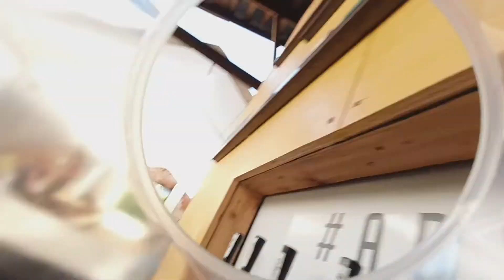New gear for the new year?!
For my first video of the year, I want to offer a less popular opinion: Gear completely matters for creatives.

I am here to give you permission to go grab that piece of gear you have been wanting (if you can afford it!).